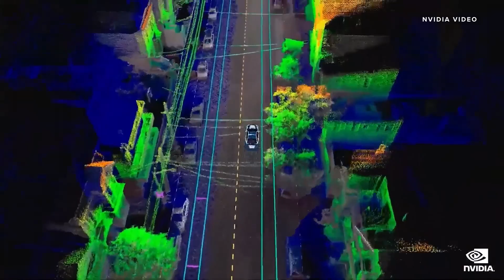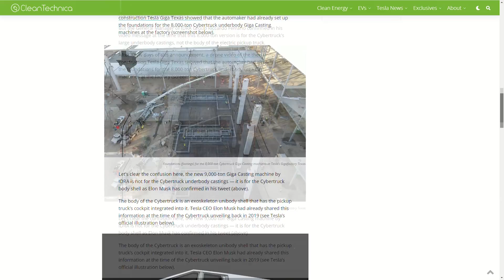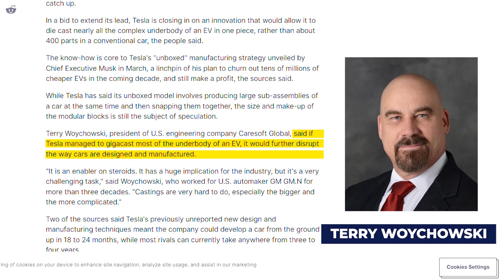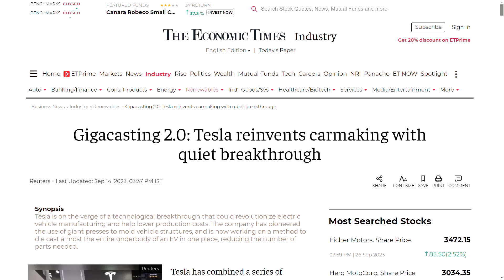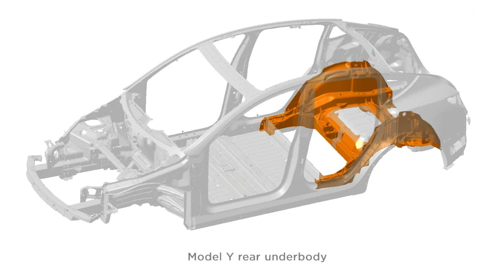This is How New Tesla Will Be Build!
How Tesla Plans to Cut Car Manufacturing Costs by 50%

In this captivating video, we unveil Tesla's latest manufacturing revolution that's turning the automotive industry on its head. Discover how Tesla achieved the impossible: crafting a car from scratch in just 18 months!

☕️ Do you like this video and want more videos like this?